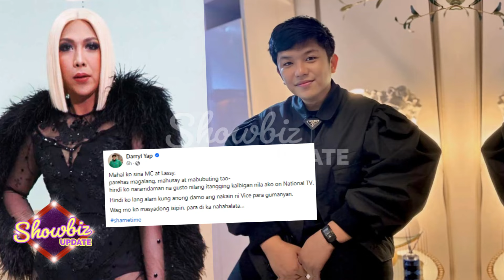Vice Ganda BOBO daw ayon kay Nico Locco! Basura ang Ugali ayon kay Cristy Fermin! Daryl Yap Bumwelta